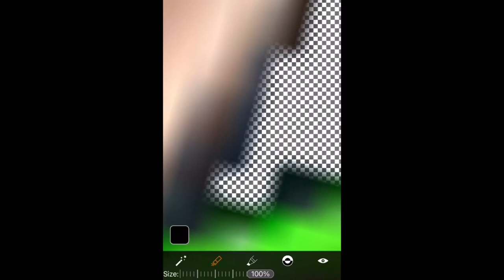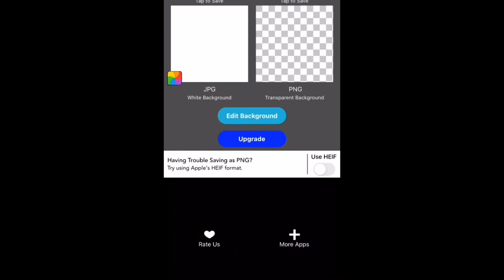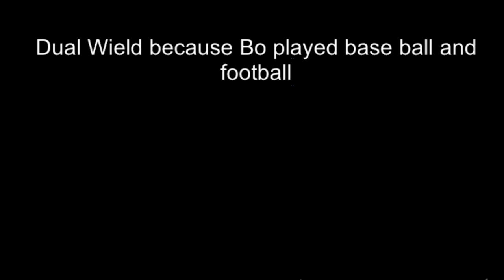Making CUSTOM Bo Jackson LEGEND In TSB 21!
Who do you want me to make next? Leave your suggestion in the comments below!
Thanks for the new subs! Let's try to get to 100 by the end of August!